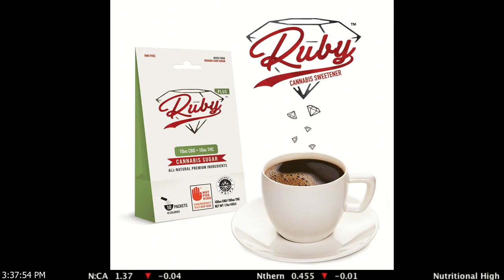Indiva Inc (CVE:NDVA) Preparing for Billion Dollar Canadian Edible Market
Indiva Inc (CVE:NDVA) (OTCMKTS:NDVAF) (FRA:T8RP) CEO Niel Marotta talks about preparing for the legalization of edibles and derivative products in 2019. Marotta shares some non-infused chocolate samples and notes Indiva’s partner, Bhang, has produced award-winning chocolate in jurisdictions where edibles have been legal for many years. Marotta anticipates some medical demand for edibles and estimates the edibles market to be a $1 to $2 billion industry in Canada annually. While the large LPs are also preparing for the legalization of additional products in October, company’s like Indiva, which specialize in edible products, are uniquely suited to succeed in the expanded market. Marotta discusses other edible products Indiva will offer, including Ruby, the company’s line of cannabis sweeteners. Marotta estimates the company will generate $20 million in revenue from dried flower by 2020 and believes Indiva can earn a multiple of that target producing edibles, extracts, and ancillary products, which have a higher margin and provide differentiating opportunities.